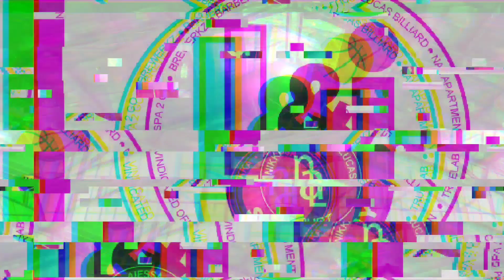1V1 CHALLENGE | JULIADO VS. BOSS JAY 22K POT MONEY / FULL VIDEO 🔥